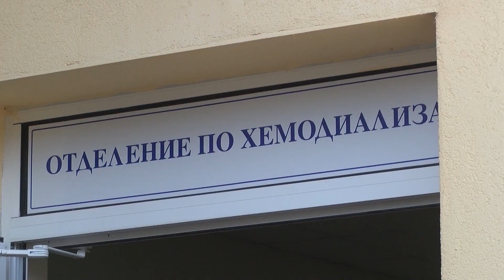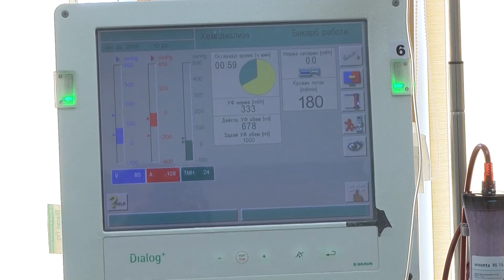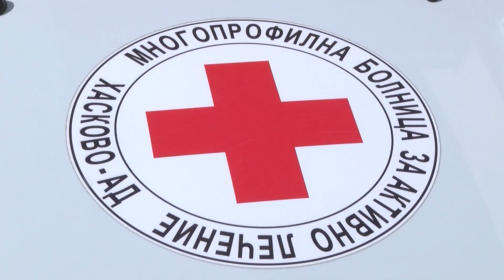С водосвет откриха напълно обновеното отделение по хемодиализа в хасковската болница